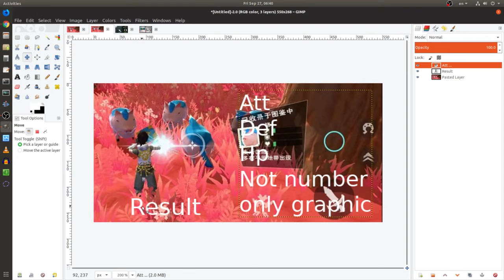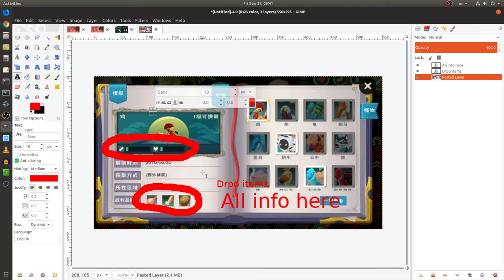3D Game Utopia Origin: New Magic Book Items in Candy or Autumn Map Version